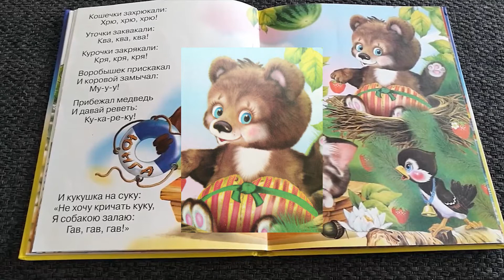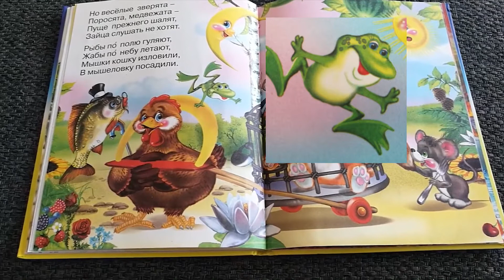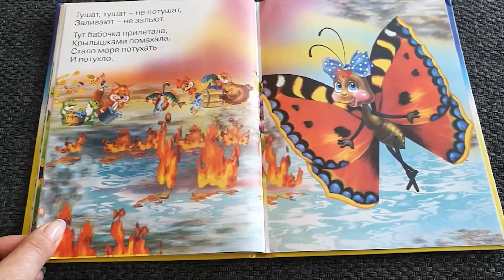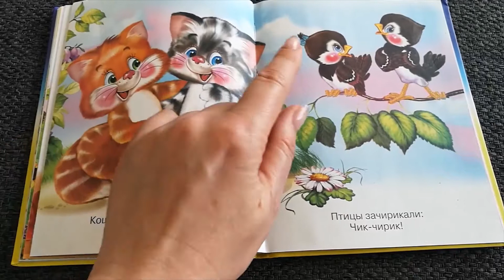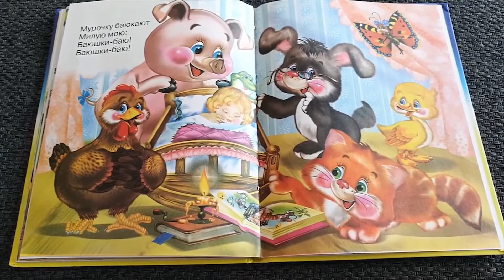Корней Чуковский - Путаница!!!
Замяукали котята:
“Надоело нам мяукать!
Мы хотим, как поросята – Хрюкать!”.